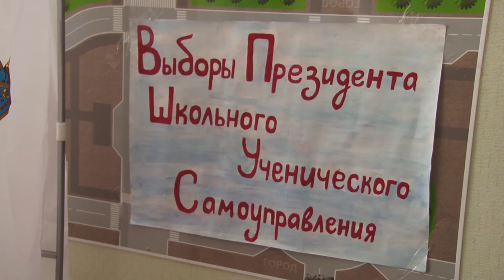В школах города начались выборы президентов